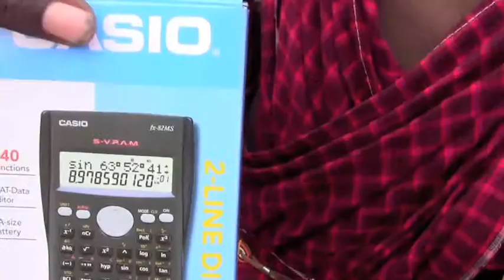FTL Supports Maasai Community Education - Amboseli, Kenya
The Maasai of Ilkengerre Village, near Amboseli, Kenya, live in modest traditional homes made of cow dung. While they retain many old ways, these Maasai also support the education of both boys and girls.

A community school, supported by Freedom Through Learning partners, has been established to educate the younger children of the village, while the older ones travel to a government school. Parents find it a stretch to afford more advanced supplies like scientific calculators for their children.

In this video, 20 calculators, which have been supported by a Canadian couple living in the UK, are being delivered to the families of the village.